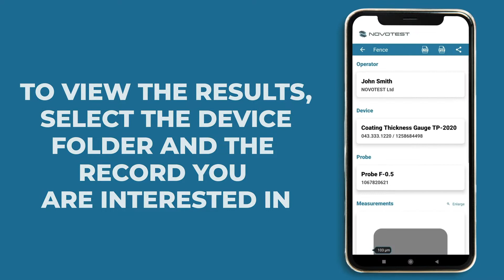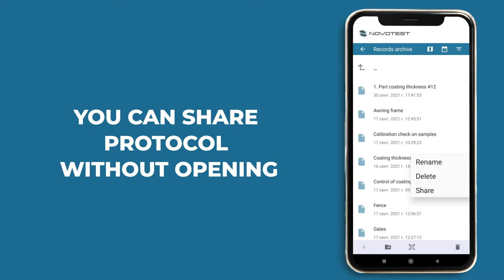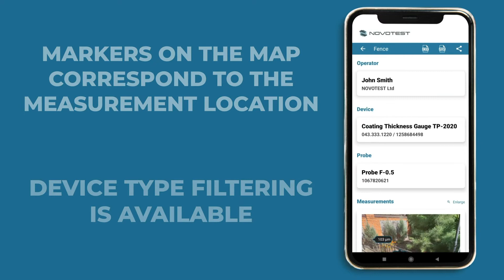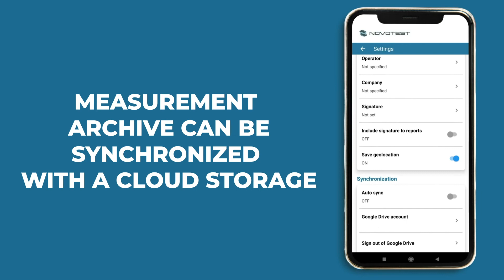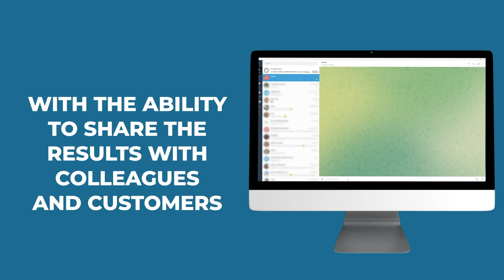Operation with Android Software NOVOTEST Lab for smartphones and NOVOTEST devices